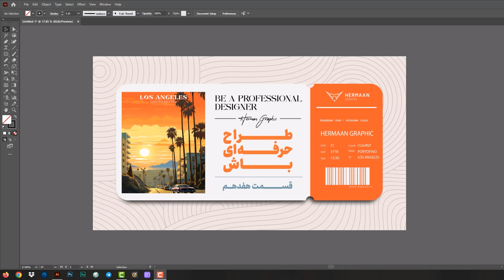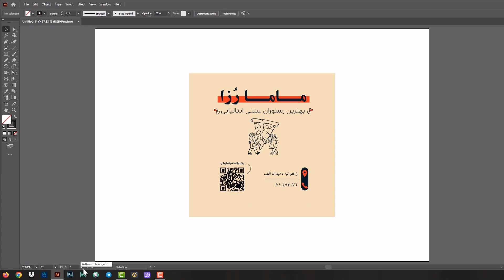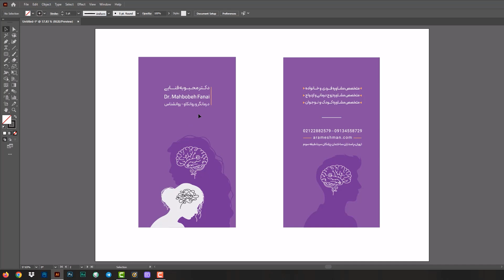آموزش ایلاستریتور: بررسی شماره 17/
✅بررسی، قسمت هفدهم

👈در این قسمت:

_ترکیب‌بندی درست
_نکته سوسکی در ایجاد مجاورت بین اطلاعات و بارکد
_ نکته مهم در چیدمان خدمات
_استفاده درست از خط در طراحی
_چیدمان عنوان اصلی و زیر عنوان

🎯حاوی تعداد زیادی نکته سوسکی و تاثیرگذار در طراحی.